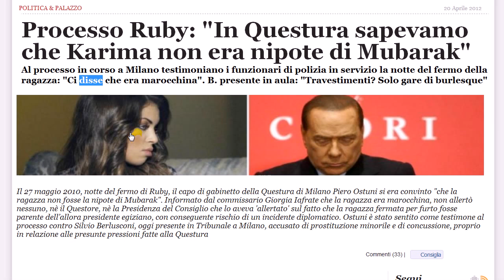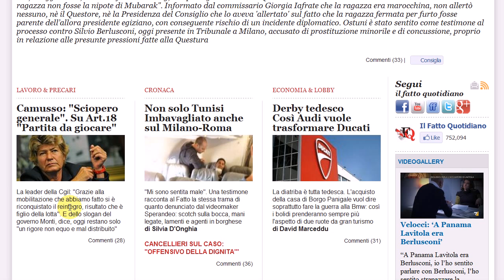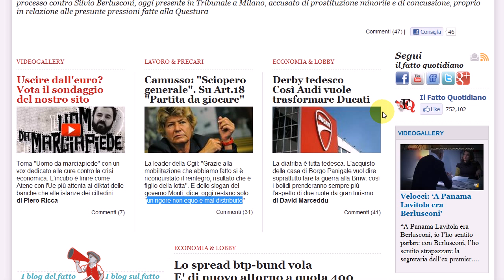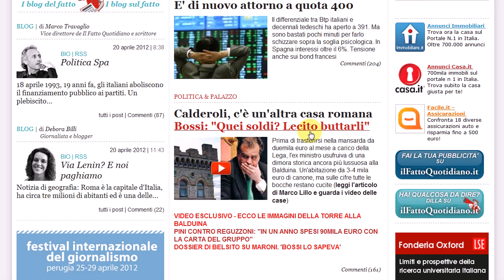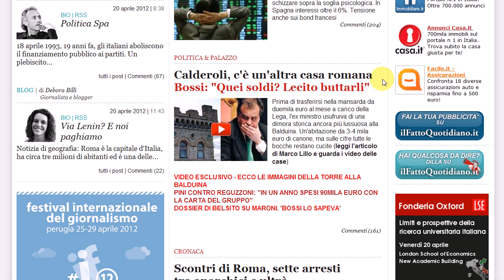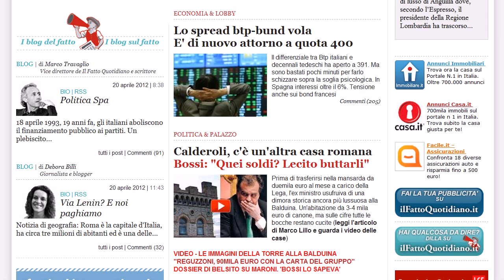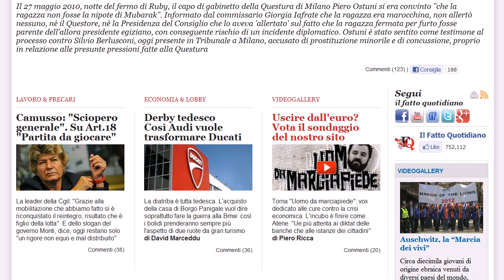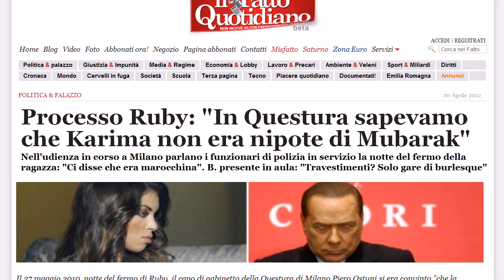Curso de Italiano: Vídeo Lección de Noticias Italianas 2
CLIC AQUÍ ★ ★ PARA RECIBIR GRATIS TODO MI VIDEO CURSO DE ITALIANO CON PDF, MP4 y MP3 DE FORMA ORGANIZADA - Curso de Italiano: Vídeo Lección de Noticias Italianas 2